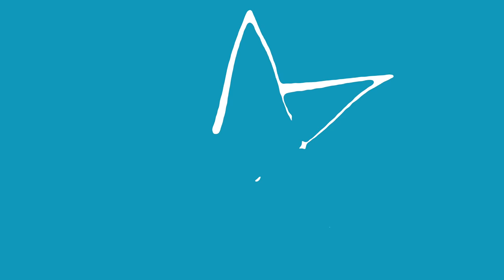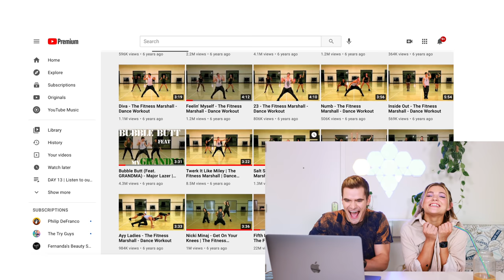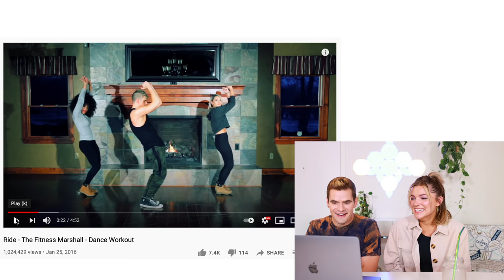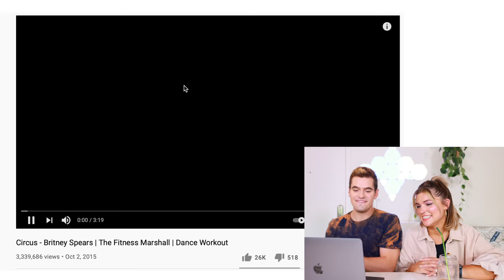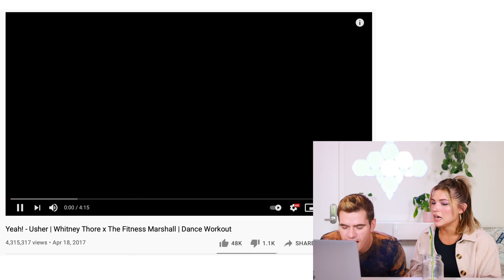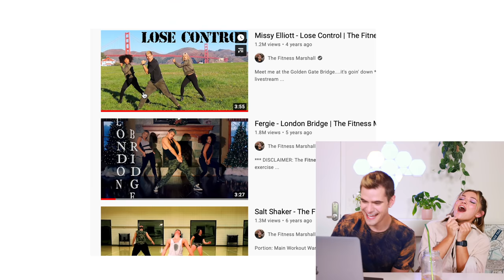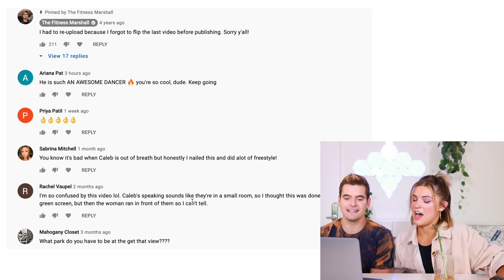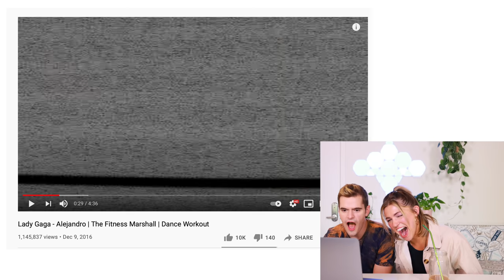REACTING TO OLD FITNESS MARSHALL VIDEOS *might delete*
DANCE CHANNEL: @TheFitnessMarshall
PODCAST: @CoffeeWithMyEx